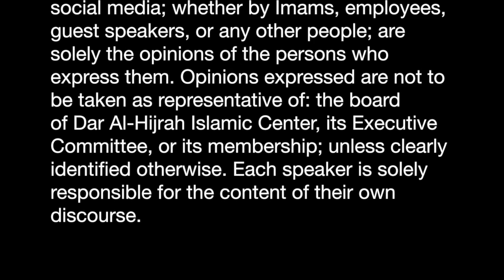"Tafseer Surat Al-Haj - Ayah 34 to 40" Sh. Shaker Elsayed